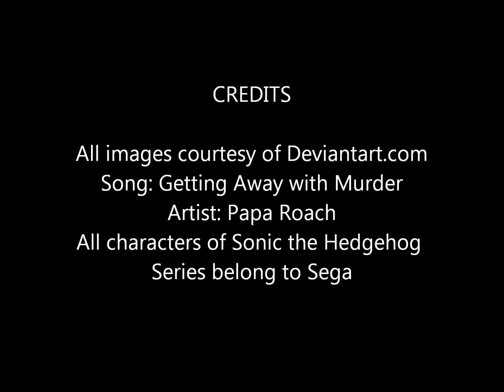Dr. Eggman Tribute